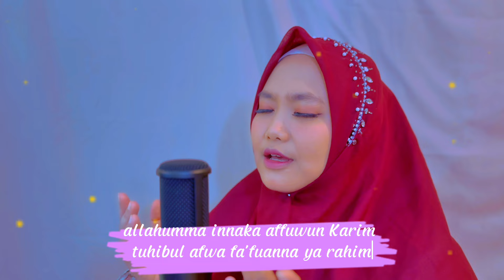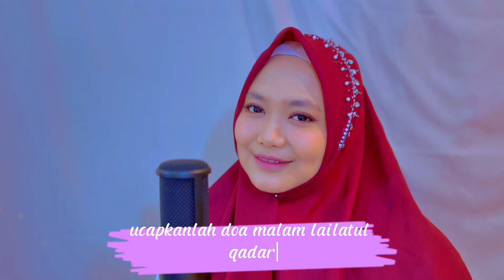Devy Berlian - Lailatul Qodar | Official Music Video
Artis: Devy Berlian

Tersedia juga di: Langit Musik - JOOX - iTunes - Apple Music - Spotify  - Deezer - Tidal

PT. Musik Kita Kreasindo
Menara Prima Lt. 6
Jl. Lingkar Mega Kuningan Blok 6.2
Kuningan, Jakarta Selatan 12950
Indonesia